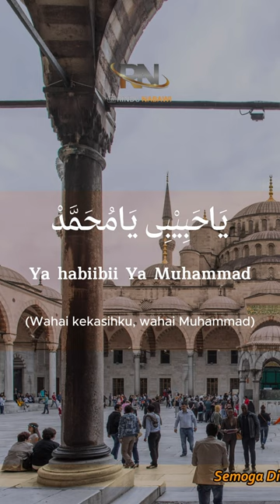Sholawat Nabi Paling Merdu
Original Sound By : RINDU NABAWI
Recitation : Aribata NM
Editor : tuChin
Footage : By Pexel & Pixelbay
Editing With : KINEMASTER

Urwah alBariqi